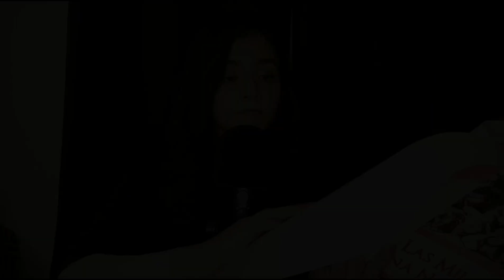Las mil y una noches Pt.3 - Lectura en susurros [whispering ASMR]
Gracias a todos los que se han suscrito 💖💖💖 pronto tendremos más videos, lo prometo.

Esta es la tercera parte de nuestra lectura en susurros, del libro 《Las mil y una noches》

Hablemos de mercaderes, magia y efrits.